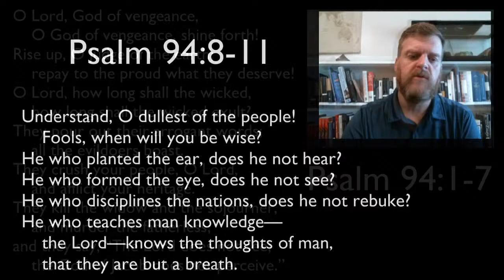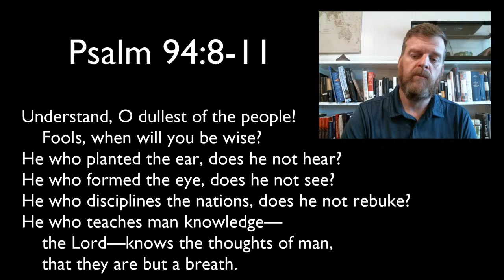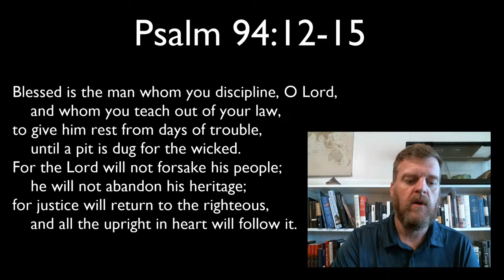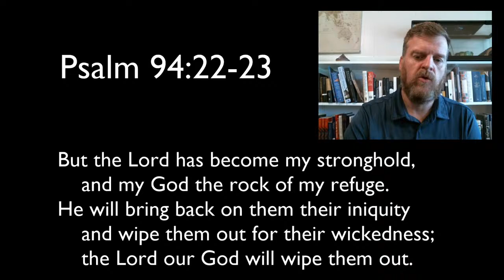Morning Psalms & Prayer - Psalm 94 (trimmed)